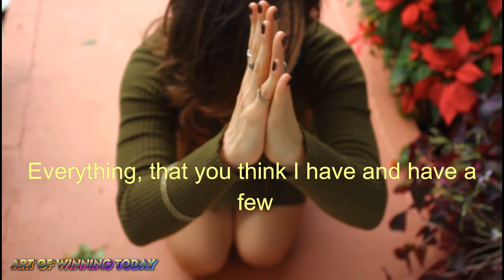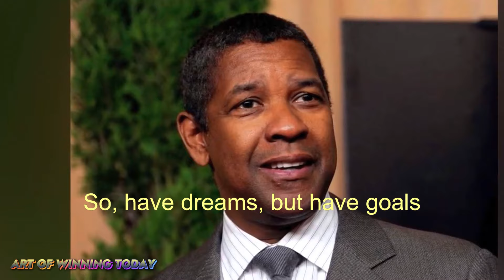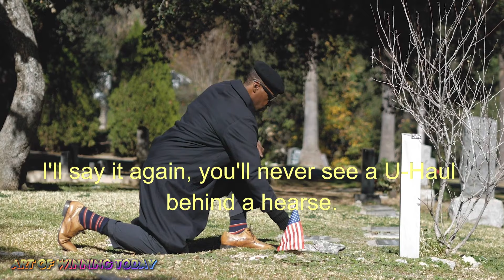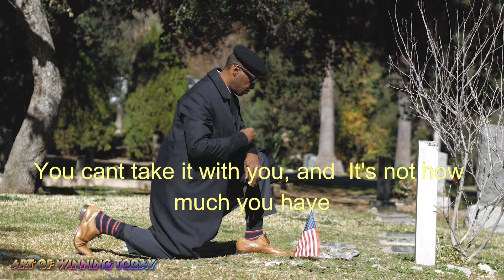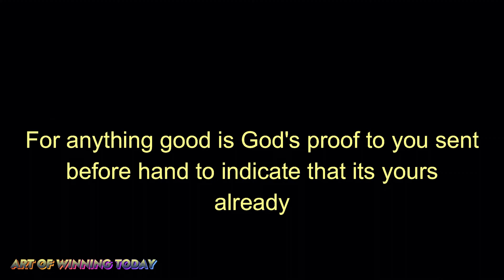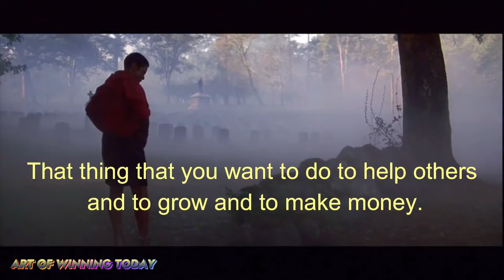Denzel Washington - "Put GOD First" - Motivational Speech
While delivering a commencement speech at Dillard University, Academy Award-Winner, actor Denzel Washington told the college graduates to "put God first" in everything they do, adding that everything he has accomplished in this life was due to the grace of God. That if they want to emulate him and his success, they must put God first. This channels  goal is to inspire, motivate and encourage all to walk with God and put him first.

Speech Credit :  Denzel Washington
Audio Credit: Archive. Org
Footage Credit: Pexels.Com
News Media

1) This video has no negative impact on the original works
2) This video is also for teaching purposes
3) It is transformative in nature
4) I only used bits and pieces of the videos  to get point across where necessary